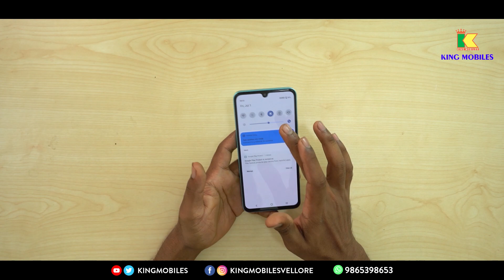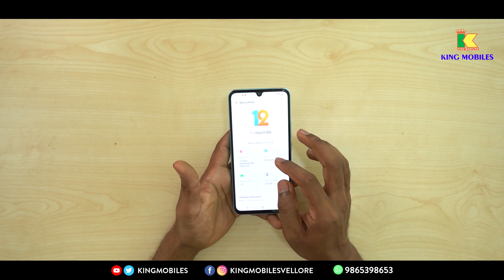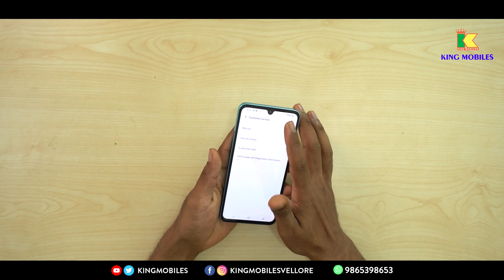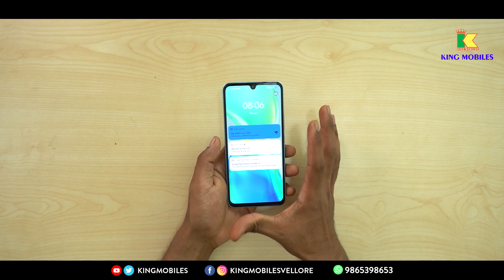Vivo V25 5G Unboxing in Tamil 🔥 First Impressions & Review⚡Camera King 🌈 Color Changing Phone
Vivo V25 5G Unboxing in Tamil | First Impressions & Review in Tamil | Camera King | Color Changing Phone